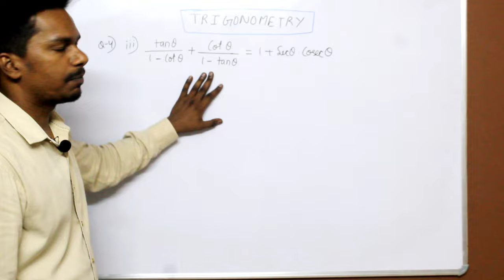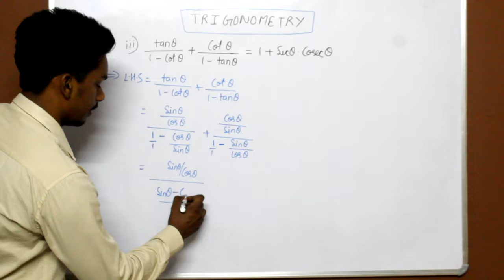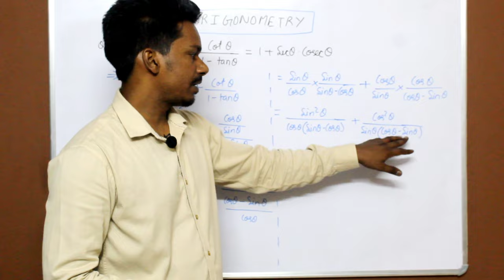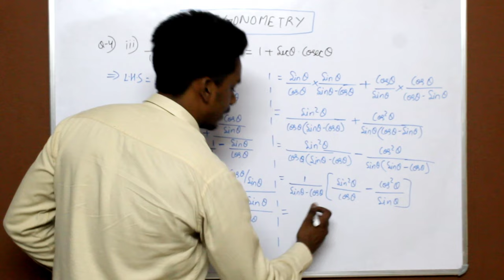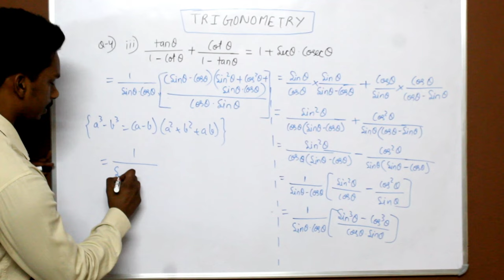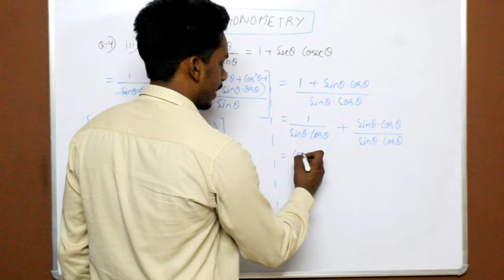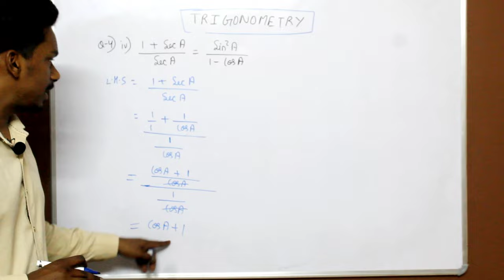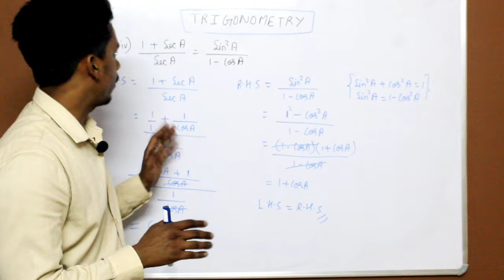Maths | Chapter-8 | Lecture 7 | Exercise 8.3 | Question 4 | Part iii,iv | NCERT | By Maruti Sir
Modulus welcomes you to this video.

In this video Maruti Sir explains all the trigonometric concepts from the scratch. This video attempts to fear out the phobia of triangles, theta and identities. This lecture will surely help you to ace your exams as you will be able to apply these concepts. According to the requirement of the question. Upcoming lectures will follow this sequence till the completion, of all the concepts.

You can share your feedback and ideas in the comment section of this video.

 That's for now!
 Till then, Stay Positive !